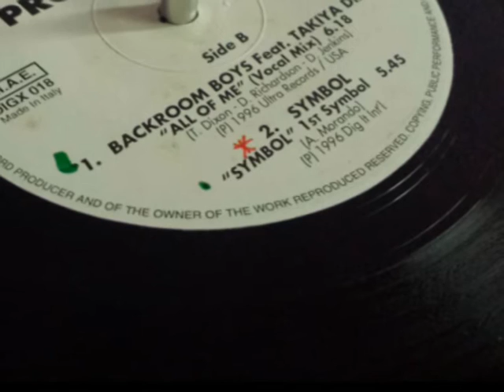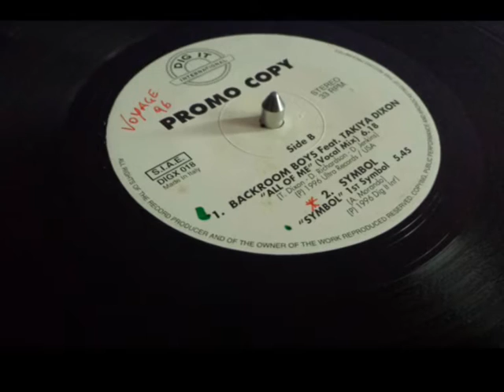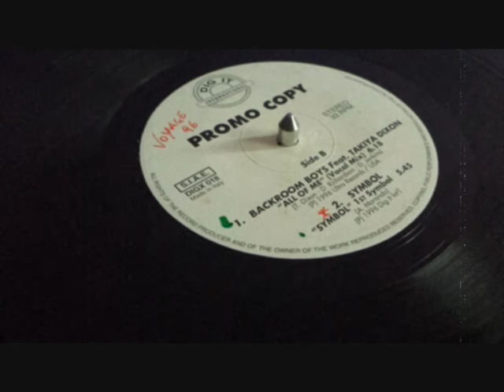Symbol (Symbol 1996 )